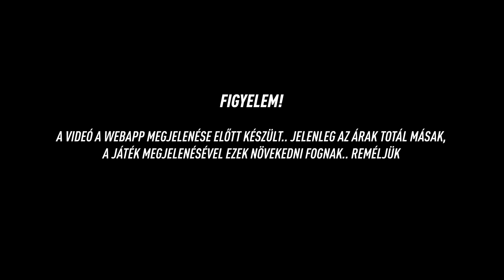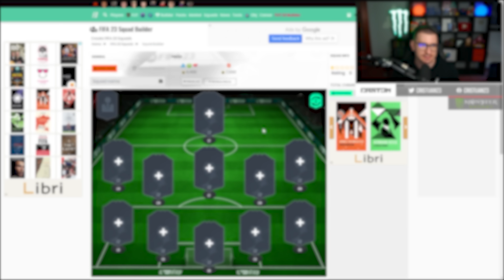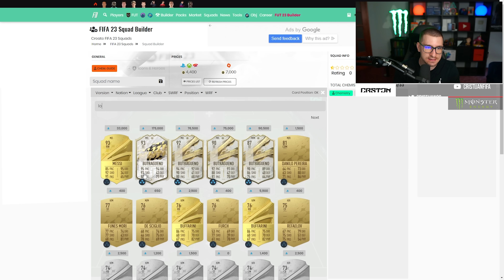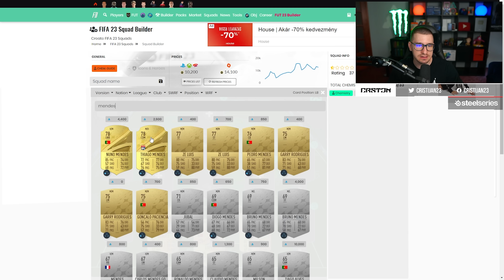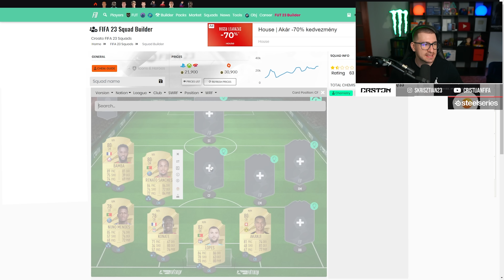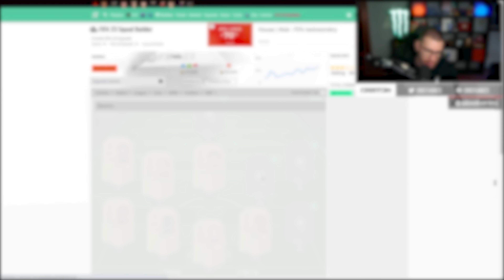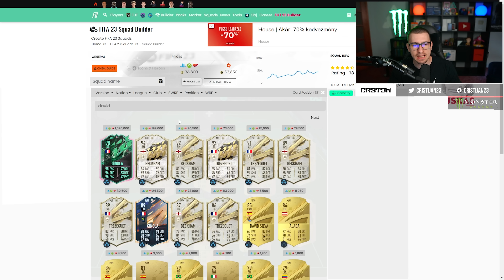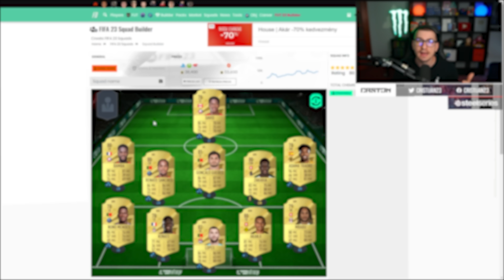BRUTÁL HYBRID CSAPAT A TÖKÉLETES KEZDÉSHEZ! - FIFA23 ULTIMATE TEAM